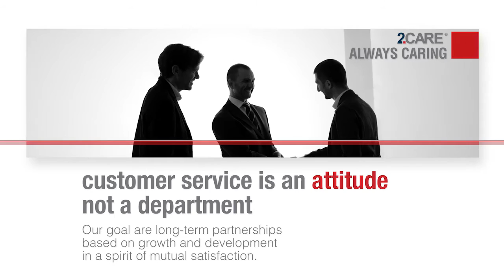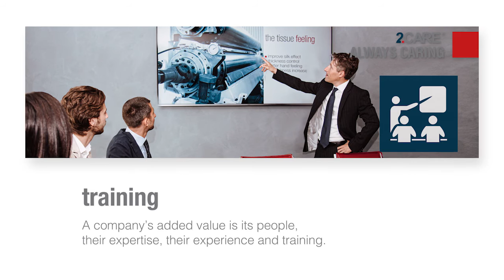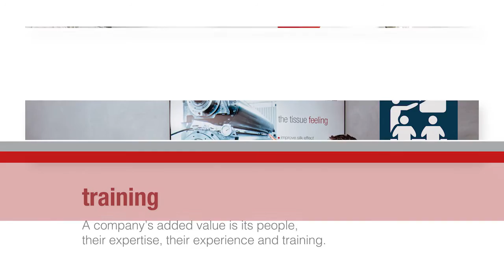A Celli 2-CARE® - Always Caring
A.Celli 2-CARE® Customer Care Service

Our goal are long-term relationship based on growth and development in a spirit of mutual satisfaction. It's with this spirit that A.Celli developed 2-CARE®, a business unit completely focused on customer satisfaction.

From a H24/7 hotline customer care to technical assistance, consultancies on upgrades and retrofits, on-line sales channel for original spare parts, maintenance services and custom tailored traning offered by A.Celli Academy, our experts will always be at your side.